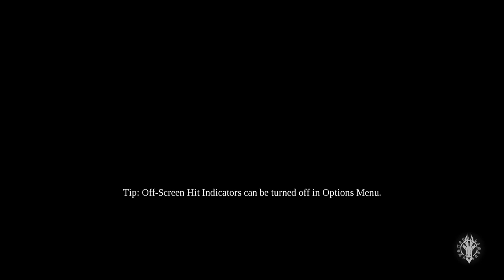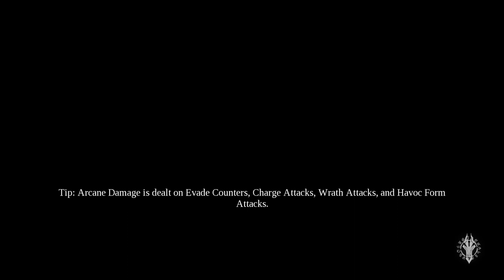Darksiders 3 Let's Play Episode 12 - Sloth!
This was supposed to release later. But the stream didn't work, so posting this instead.